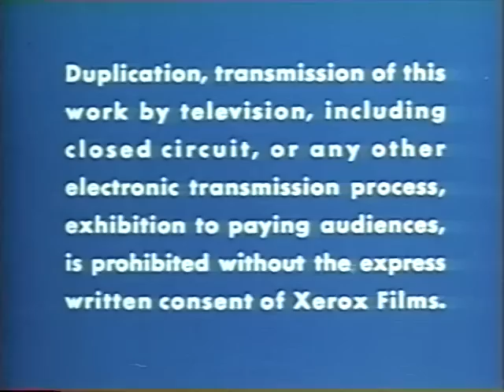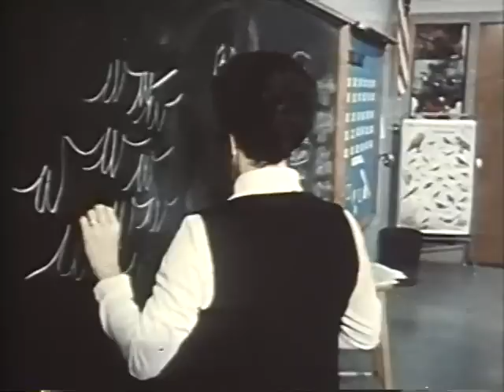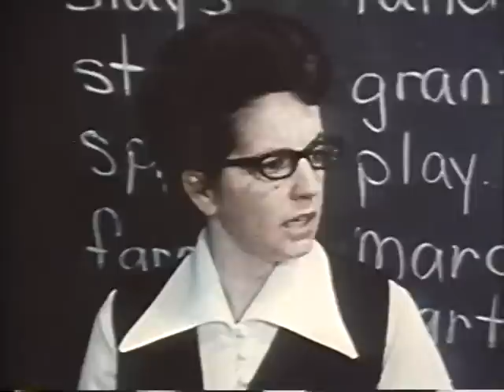Eye of the Storm Jane Elliot 1970